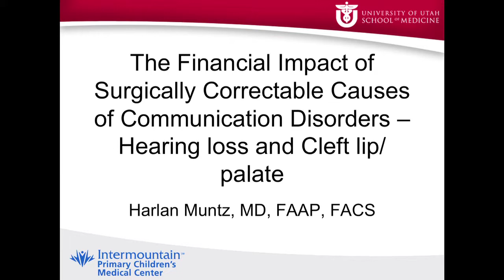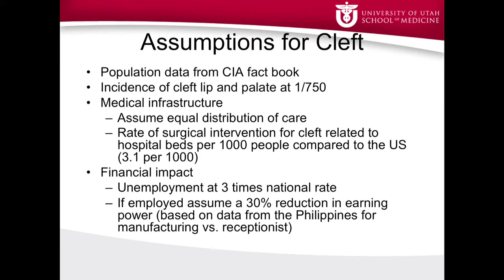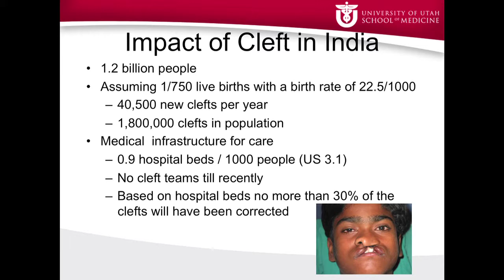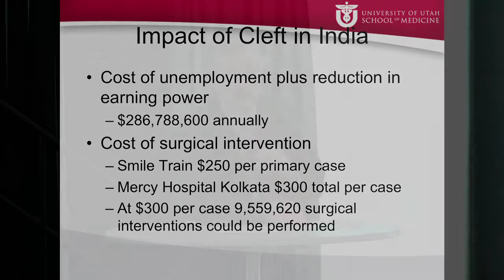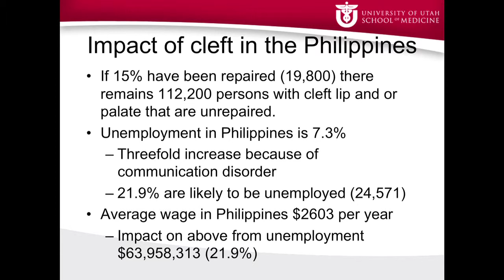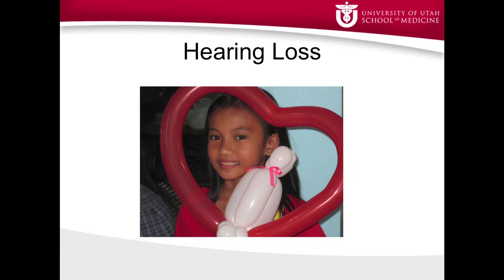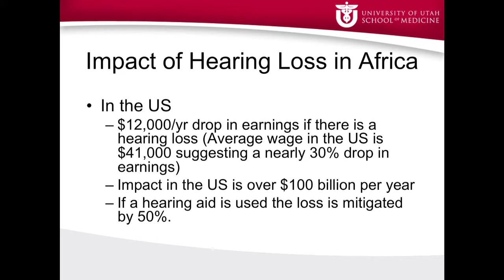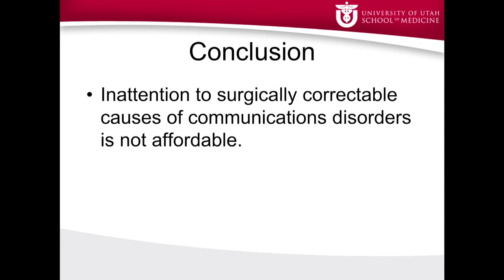Extreme Affordability: Innovative Solutions for Surgical Care, Harlan Muntz, MD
Harlan Muntz, M.D.

Dr. Muntz is the Director of Pediatric Otolaryngology -- Head and Neck Surgery at the University of Utah and Primary Children's Medical Center. He has been very active in education into Mexico and South America over the past 20 years. He has participated and directed many instructional courses in Chile, Columbia and Mexico, including ones in pediatric sinus disease, airway reconstruction and aerodigestive foreign bodies. Since 2003 he has worked in Kolkata, India to develop a cleft team at a mission hospital. Two surgeons were trained beginning with biannual missions. The hospital became the first Smile Tran Accredited Hospital in northeastern India. They currently perform over 500 cases per year. He is now active in cleft missions to the Philippines and works with the Division of Otolaryngology serving the Navajo Nation.